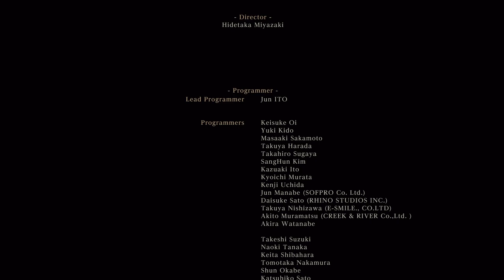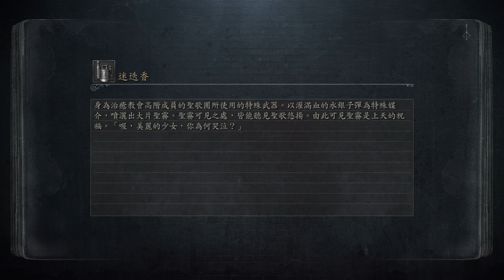17 白金達成！第三個結局「童年開端」 ＋「獵人的本質」（全武器）獎盃 《血源詛咒》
第三個結局雖然要打兩隻王，但我忽然發現衝上去一陣亂砍還更有效率. 槍反個頭啊。結局後自動進入 New Game，死在第一個怪物進入夢境，花60000元購買第一獵人的武器（送葬之刃）之後，迎來白金。（費時約55小時）